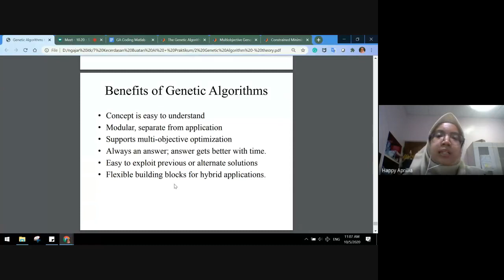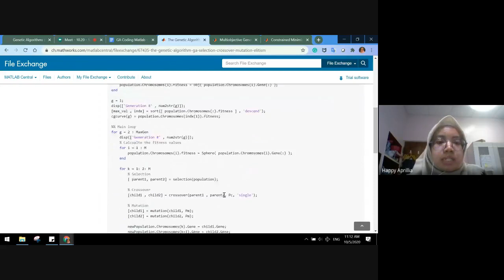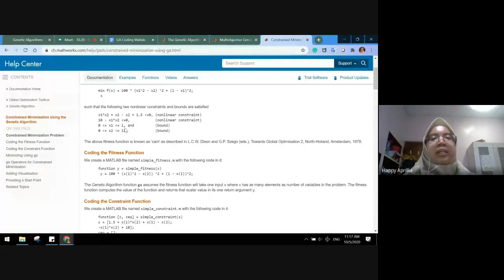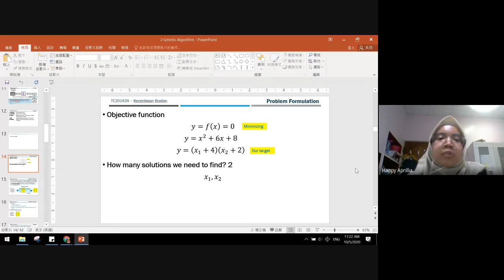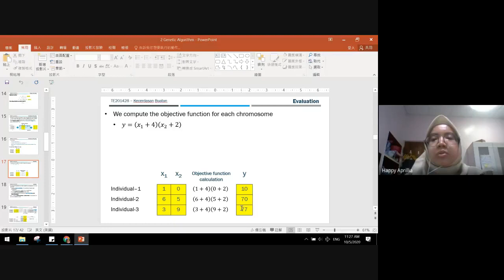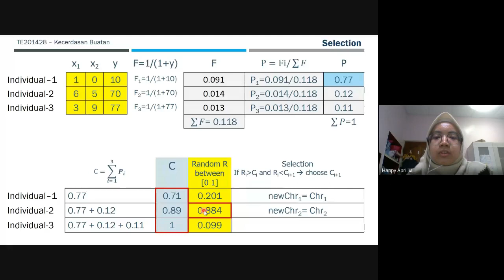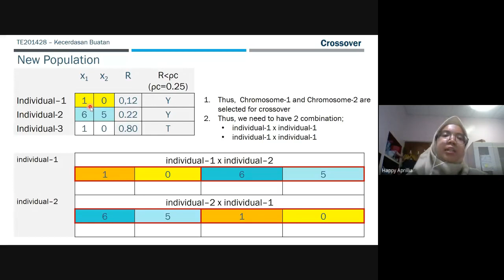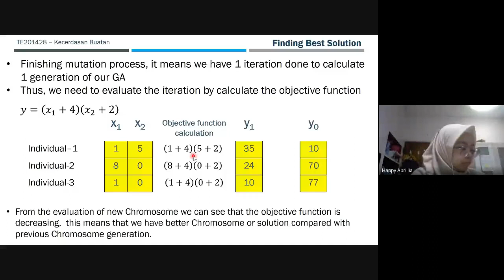matlab source code dan case study algoritma genetika